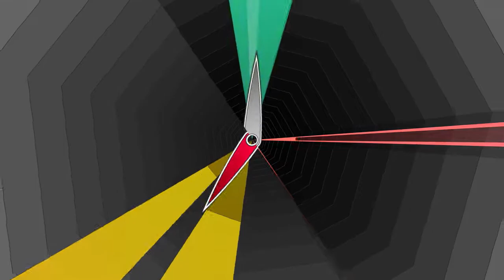Spinner Tronic - Announcement Trailer